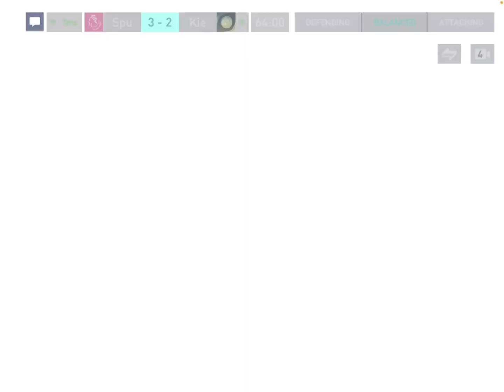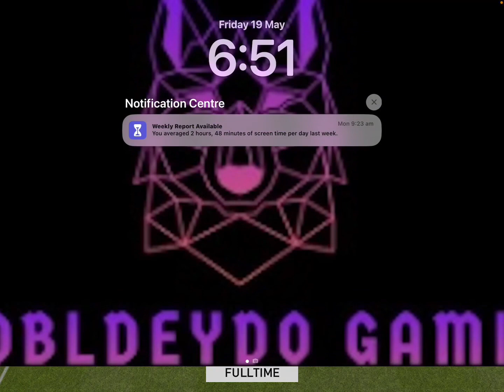Playing a match vs KieranDaGoat